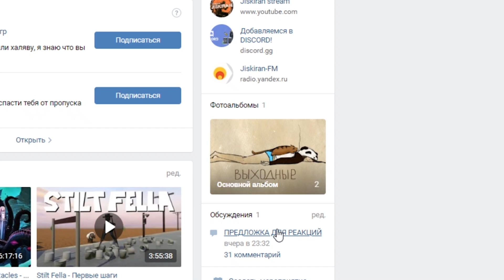Чуи, мы дома /Valorant | РЕАКЦИЯ НА @SkipSG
Смотрим как Денис Карамышев рубится в Valorant в ролике под названием "Чуи, мы дома".